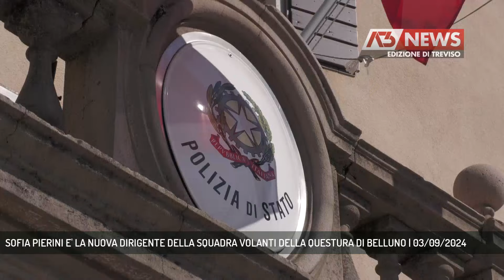SOFIA PIERINI E' LA NUOVA DIRIGENTE DELLA SQUADRA VOLANTI DELLA QUESTURA DI BELLUNO | 03/09/2024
A3 NEWS Treviso 03/09/2024 - BELLUNO - Sofia Pierini, 28 anni, è la nuova dirigente della squadra volanti della questura di Belluno. All'agente maceratese spetterà il ruolo di coordinamento dell'Ufficio Prevenzione Generale durante l'appuntamento olimpico del 2026.  || 3582 interventi, 27 arresti in flagranza di reato, 472 denunciati, sono i numeri dell’operato del Commissario Valentina Benvegnù, giunta al termine del suo incarico a capo della squadra volanti della questura di Belluno. “Un’intensa attività condotta con estrema professionalità e competenza” ha commentato il questore Francesco Zerilli, portavoce del plauso unanime di colleghi e collaboratori che nell’ultimo biennio hanno affiancato Benvegnù nella sua attività. Portano la sua firma le iniziative avviate nelle scuole per l’educazione dei giovani a tematiche sensibili quali il rapporto tra sessualità e il mondo del web, e il progetto che tutt’ora consente alle donne vittime di violenza di usufruire dell’ausilio di una consulenza gratuita con professionisti del settore. Benvegnù, nel lasciare le dolomiti per un incarico a Torino, pone l’accento sui contesti criminosi più sensibili nella provincia di Belluno.Al suo posto Sofia Pierini, classe 1996. Originaria di Macerata, è laureata con il massimo dei voti in Giurisprudenza e ha seguito un master presso il consolato italiano a New York. Al suo primo incarico dirigenziale, a Pierini toccherà la sfida rappresentata dalla gestione dell’Ufficio Prevenzione Generale durante l’appuntamento olimpico. - Intervistati VALENTINA BENVEGNU' (COMMISSARIO POLIZIA DI STATO), SOFIA PIERINI (DIRIGENTE UFFICIO PREVENZIONE GENERALE QUESTURA DI BELLUNO) (Servizio di Stefano Bozzi) - Segui Antenna Tre anche sul digitale terrestre! Visita il sito